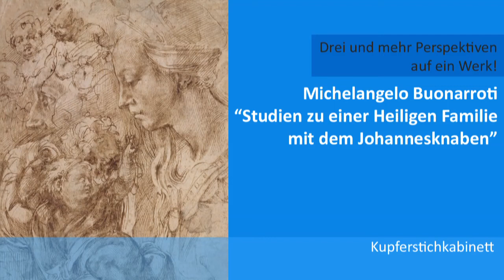3 Perspektiven auf 1 Werk | Michelangelo: Heilige Familie 1 | Kupferstichkabinett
In der Reihe "Drei und mehr Perspektiven auf ein Werk" präsentieren Kurator*innen, Vermittler*innen und vor allem Akteur*innen außerhalb des musealen Kontextes ihre Sichtweisen zu ausgewählten Werken der Sammlungen der Staatlichen Museen zu Berlin. Die kurzen, teilweise selbst produzierten Clips thematisieren persönliche Assoziationen, Erfahrungswissen und interdisziplinäre Zugänge. Mit diesem Vermittlungsangebot ist die Absicht verknüpft, eine Mehrstimmigkeit zu erzeugen, die, neben den fachwissenschaftlichen, auch weitere Perspektiven in der Auseinandersetzung mit Kunst und Kultur beinhaltet.

Michelangelos Heilige Familie ist flüchtig skizziert und doch perfekt in der Kombination verschiedener Elemente.

Die Berliner Künstlerin Birgit Bellmann ist als Zeichnerin besonders fasziniert von der Vielfalt der Linien, die Michelangelo auf dem Blatt aufbrausen lässt.